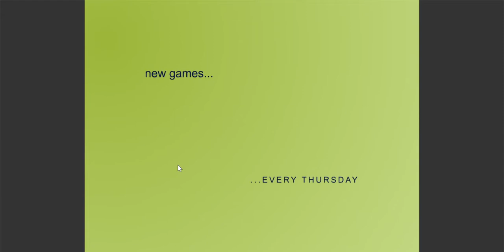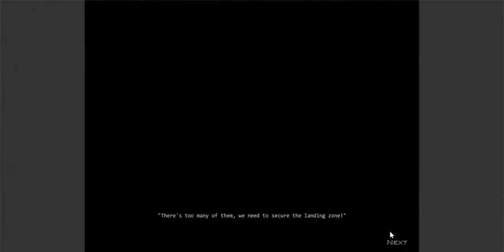Raze 3 #2 Zbieranie flag nawet nie jest wymagające